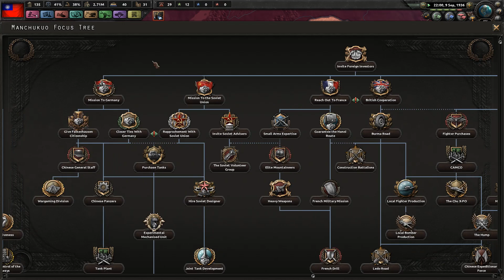Let's Play Hearts Of Iron 4 - Nationalist China 01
Let's Play Hearts of Iron 4 (1.5 „Cornflakes“ patch) with Waking the Tiger expansion as China.